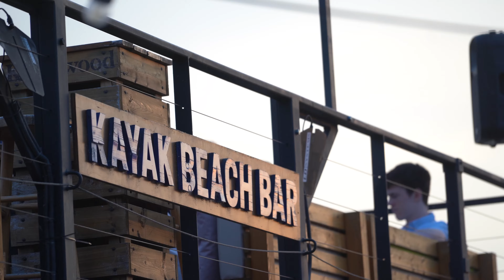Summer School in Prague 2022 - Leisure time activities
European Summer School in Prague - organized freetime activities. More on our channel or check the courses on our

European Summer School consists of app. 18 courses in two terms starting in July and runs until the last week of august and is available for both students and young professionals.